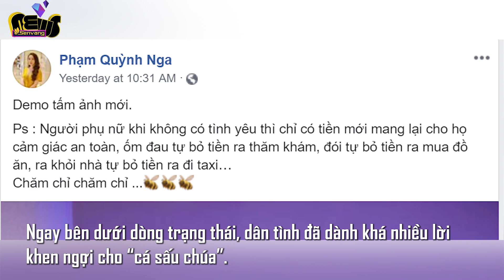Vợ cũ Việt Anh bất ngờ đăng status hả hê khi Quỳnh Nga bị N.É.M Đ.Á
Trong khi Nhã 'tiểu tam' trong Về nhà đi con bị ném đá vì diễn quá đạt thì vợ cũ Việt Anh đã bất ngờ đăng đàn đầy ẩn ý.